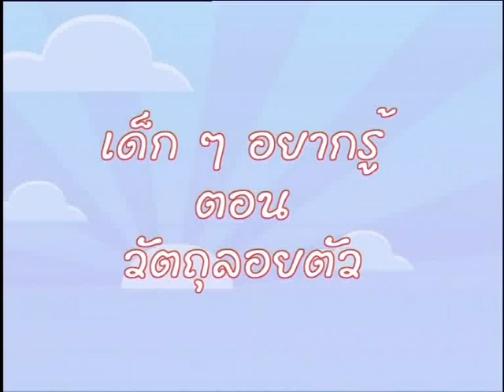การทดลอง : เรื่อง วัตถุลอยตัว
มาทำการทดลองวิทยาศาสตร์แบบง่ายๆ เพื่อให้เด็กๆรู้จักหา เหตุและผลกันดีกว่า